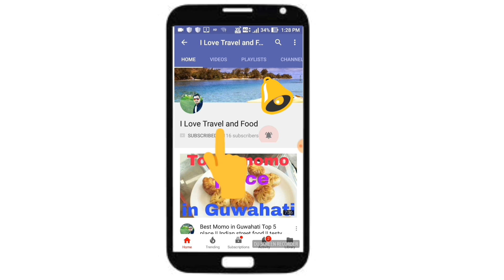New Bihu Assamese|| Bihu dance at Brahmaputa jungle Resort||Assam Bihu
New  Bihu dance at Brahmaputra Jugle resort .best resort near Guwahati ...north east assam .. celebrating Bihu ..